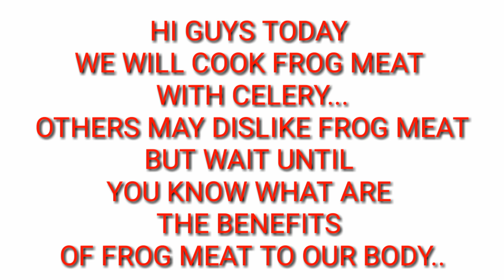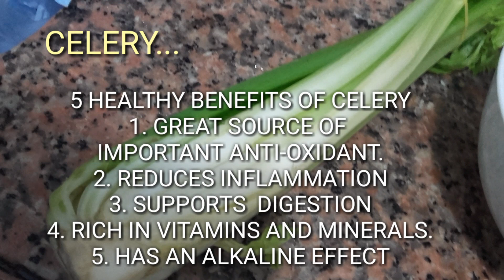Frog With Celery /Healthy Cooking/Simple Recipe